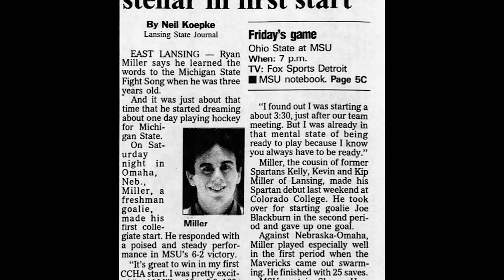Class of 2022 - Sabres Winningest Goalie & Vezina Trophy Winner, Ryan Miller